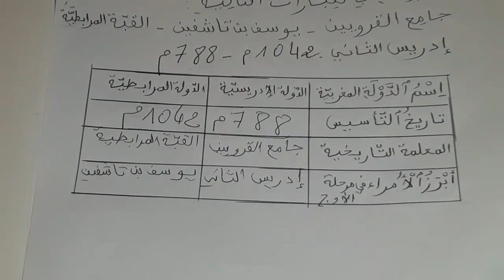فروض الدورة الثانية الفروض الأولى الاجتماعيات القسم الخامس ابتدائي التاريخ،